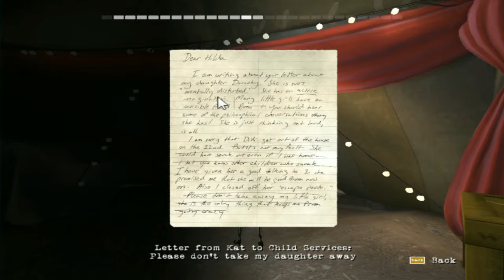I'm an Acrobat Princess! | Contrast {PT2}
I'm a pretty acrobat princess!
Jeezus the amount of times I had to export this bad boy all bc my editing programme was messing up, I had to mess around with a few settings just for it to come out properly and now I remember I forgot to change the endscreen music, so my bad but I did have to try exporting like 5 times for this so give me a break.

TRIGGER WARNINGS NOTE
+ suggestive scenes
+ shouting parents
+ fantasy violence/abuse/bullying
+ bad language
+ sex
+ smoking
Please let me know if I ever miss out any of these and I'll try to add these as soon as possible to the video(s) needed.